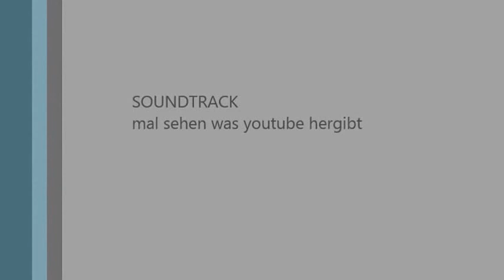Kopie von die andere seite 2